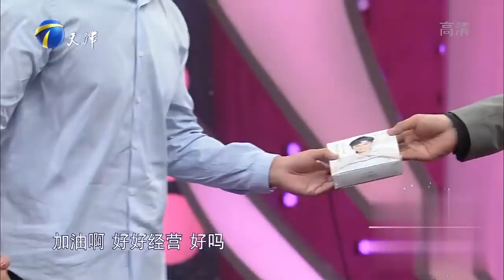高清完整版【愛情保衛戰】：胖女孩大膽表白男神 男神變男友後卻完全不在意她